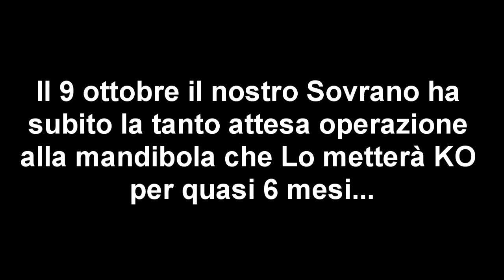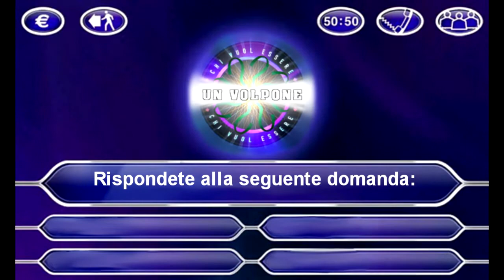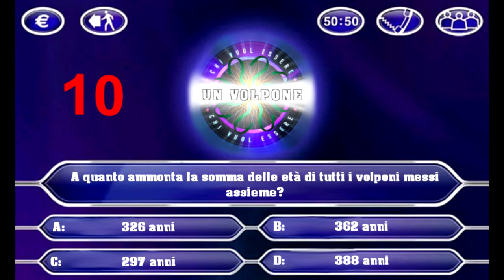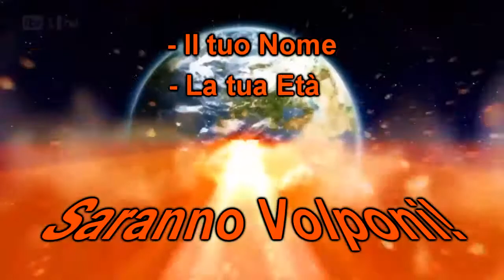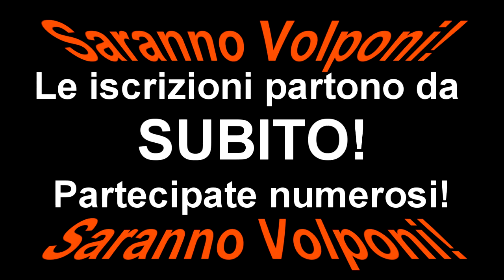Gs Volpe 2.0: Intervista GAETANO "TANO" PLACENZA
Dopo una partita estenuante i volponi si rifocillano al ristorante pizzeria Grisù di fiesso Umbertiano. Ricordo a tutti i volponi e volpine che partecipare a "Saranno Volponi", il nuovo Format di Volpe Tv, è obbligatorio per contratto! Quindi non si scappa :D